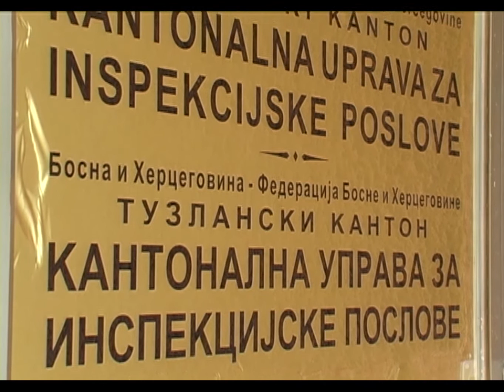Povrede na radu - 01.04.2014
Ljetni period je vrijeme građenja stambenih i drugih objekata koji po svojim karakteristikama zahtijevaju posebne uslove na radu. Prema evidencijama koje posjeduje Kantonalna uprava za inspekcijske poslove broj prijavljenih povreda na radu u prošloj godini iznosio je 150, dok je zaključno sa 31. martom prijavljena 31 povreda na radu. Inspektori zaštite na radu mogu poduzeti određene sankcije u slučaju da poslodavac ne prijavi težu povredu.

Dopušteno prenošenje videozapisa na ostale YouTube kanale uz potvrdu polaganja prava treće strane.